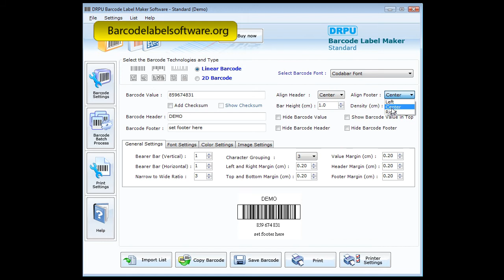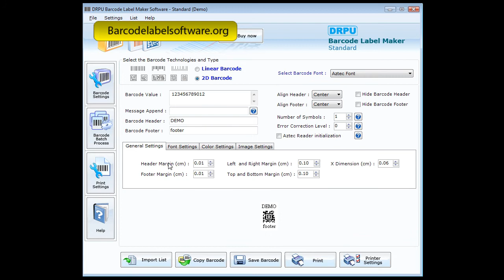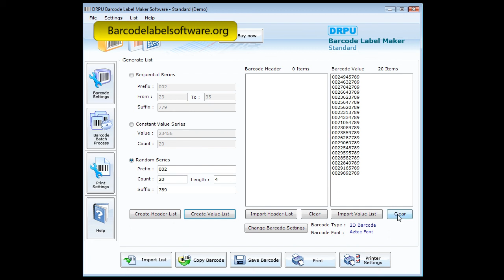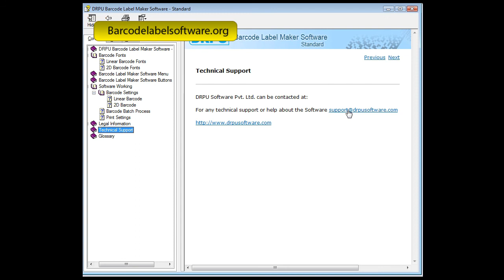Barcodelabelsoftware.org Barcode label software ean 8 13 qr code pdf 417 upca upcc 2d bar code maker